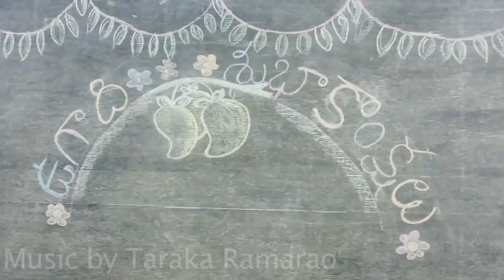Ugadi Special Song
Lyrics : Sireesh
Singer : Pavan Charan